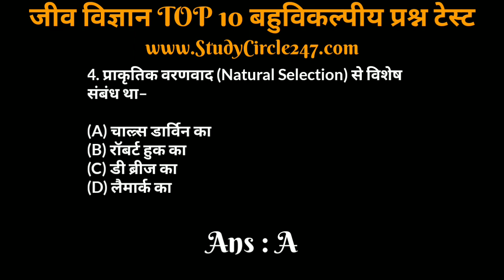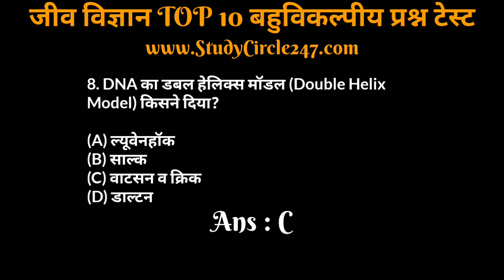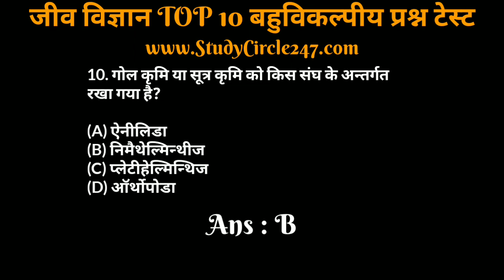जीव विज्ञान (BIOLOGY) Mock Test - Multiple Choice Questions Based For Railway/SSC & State Govt Jobs